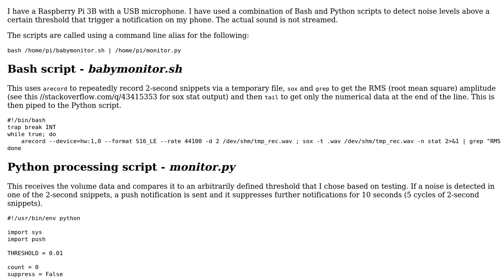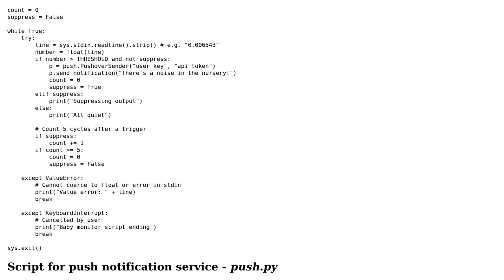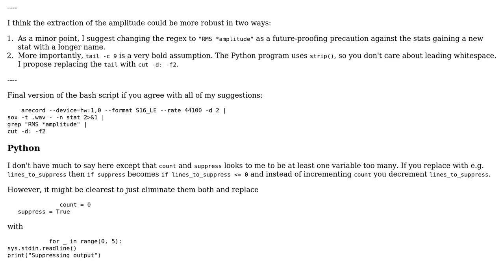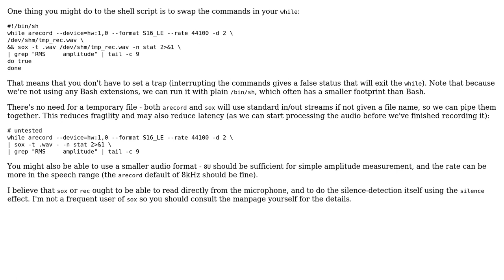Code Review: A baby monitor using a Raspberry Pi to send push notifications when triggered by noise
With thanks & praise to God, and with thanks to the many people who have made this project possible! | Content (except music & images) licensed under CC BY-SA | Music | Images & others | With thanks to user Toby Speight user Peter Taylor user Chris and the Stack Exchange Network Trademarks are property of their respective owners. You are responsible for your own actions.